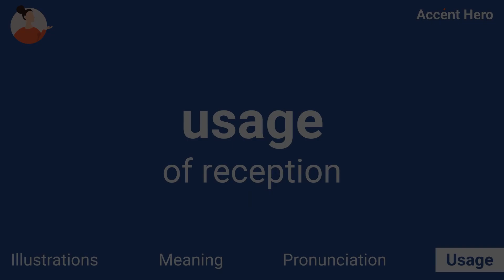RECEPTION - Meaning and Pronunciation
How to pronounce reception?

This video provides examples of American English pronunciations of reception by male and female speakers.
In addition, it explains the meaning of reception through a definition and several visual examples.

IPA Transcription of reception is /rɪsˈɛpʃən/.

Definition of reception:
Reception is the act of receiving something, typically a person or group, into a place.

If you'd like to test your pronunciation of reception, check out Accent Hero's real-time pronunciation feedback tool: